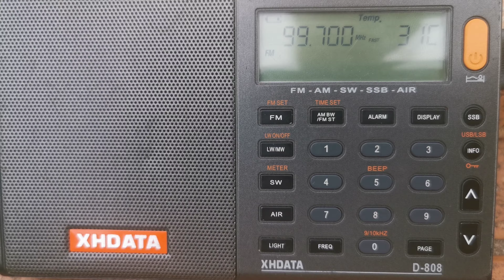FM DX: Hit 99.7 Griffith NSW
Received in Melbourne, Victoria.